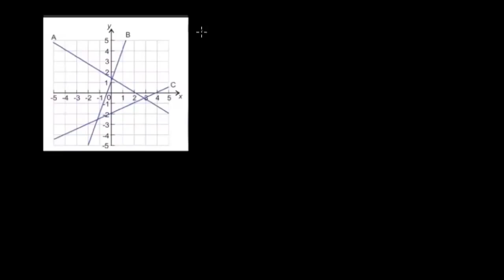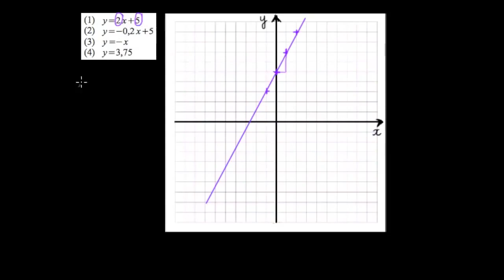Établir l'équation réduite d'une droite à partir de sa représentation graphique